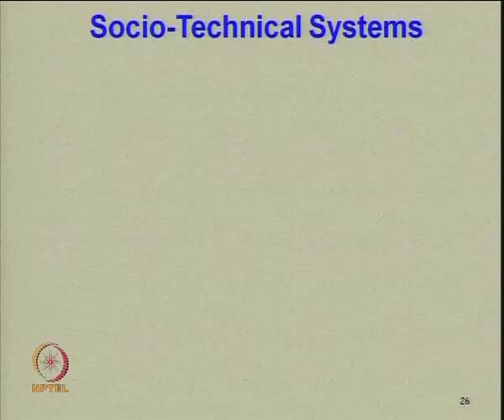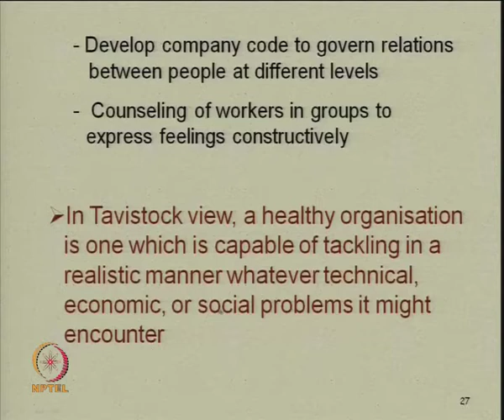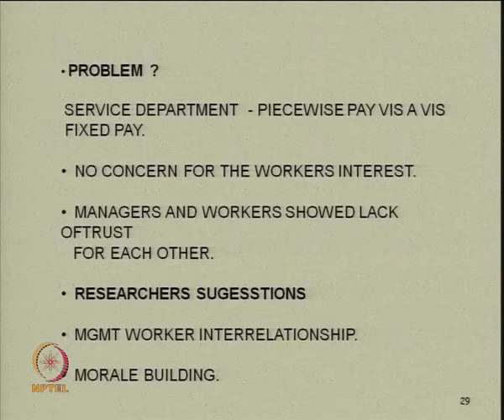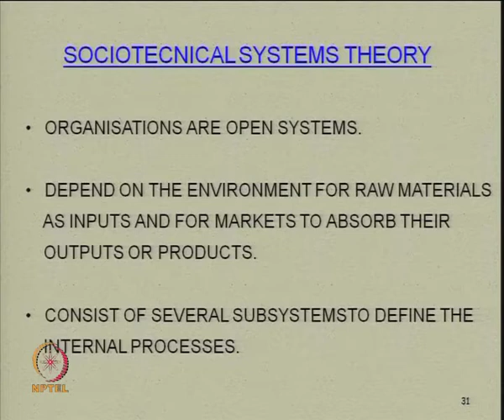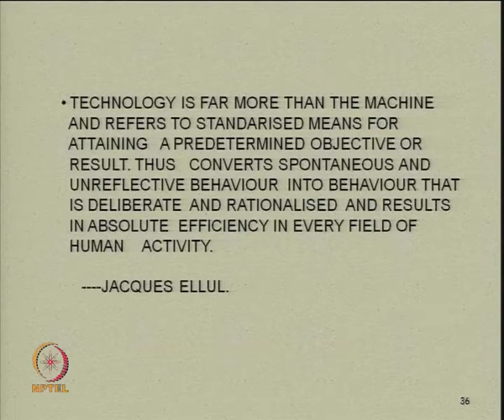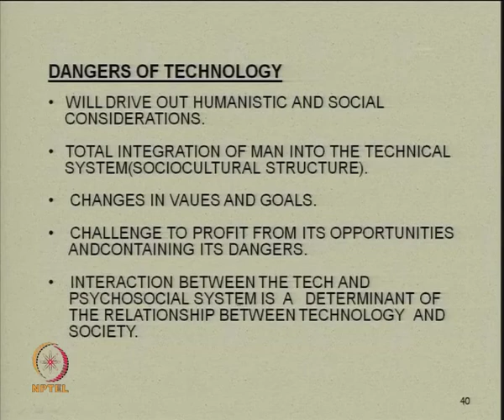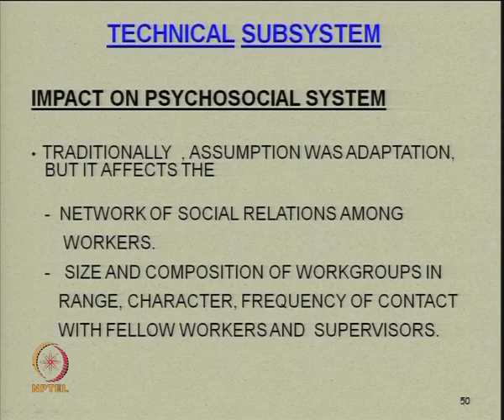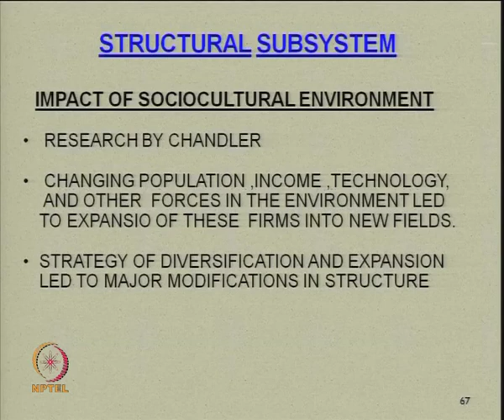Mod-01 Lec-09 Systems contingency approach to organization theory and practice